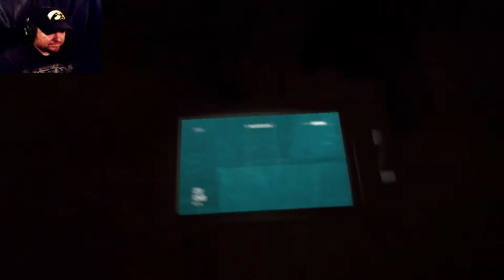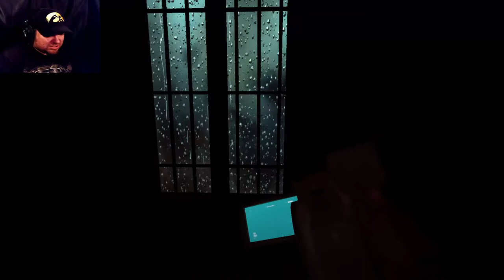THE TWINS ARE BACK! / OUTLAST #9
Do you see an end to all this madness? It's like a Clinton whitehouse again! :)